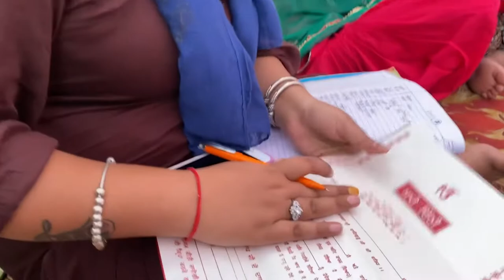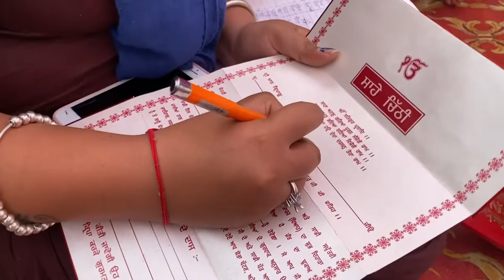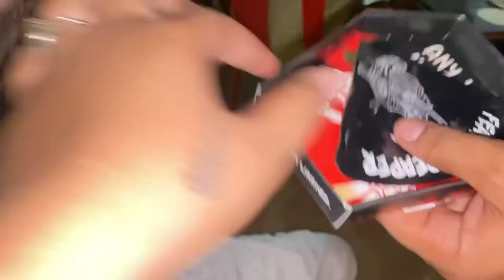Guru nanak patshah g de Vivah Purab te kudiya Di choore di rasam 14 marriage/khap harman vlog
Kudiya di choore di rasam /khap harman vlog